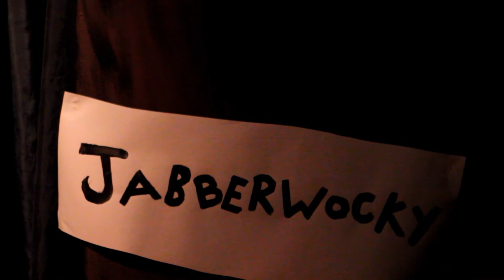ALICE.wmv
Salford Arts Theatre production of Alice, filmed and edited by myself, music-Pilchard-Tzachitx